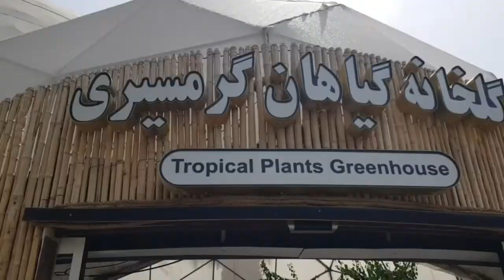Flowers garden isfahan باغ گلها اصفهان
flowers garden is a beautiful place for everybody
باغ گلهای اصفهان مجموعه ای بی نظیر از گونه های متنوع گیاهی لحظات با نشاطی را برای شما به ارمغان می آورد